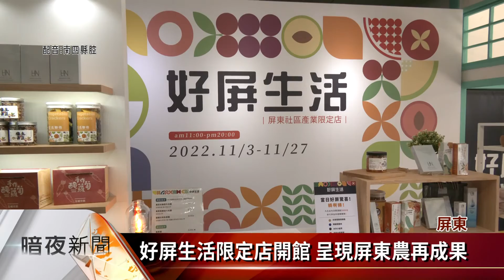快閃25天 好屏生活限定店進駐勝利星村【客家新聞20221106】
屏東時尚景點的勝利星村，又多了一個繽紛新亮點，總共匯集了屏東縣23個農再社區的70樣產品，於4日開始為期25天的好屏生活限定快閃展示，呈現屏東縣推動農再社區轉型8年來的具體成果。